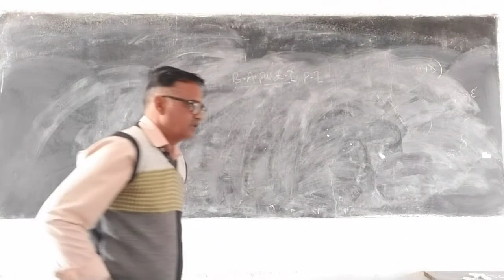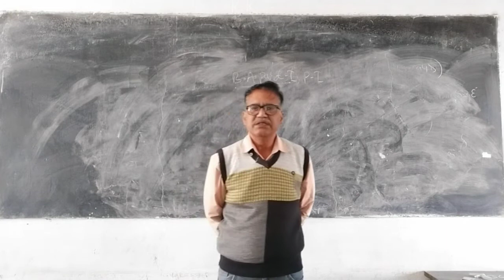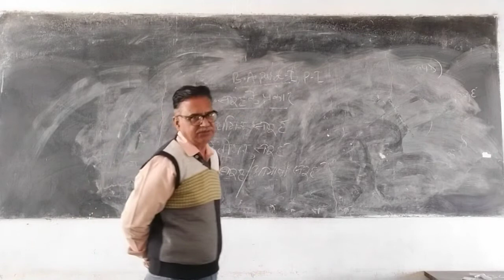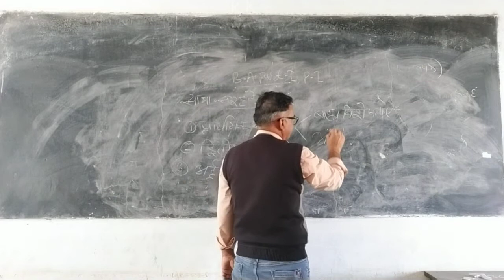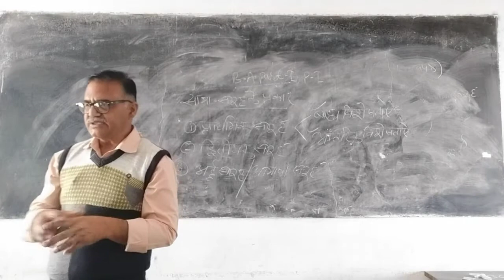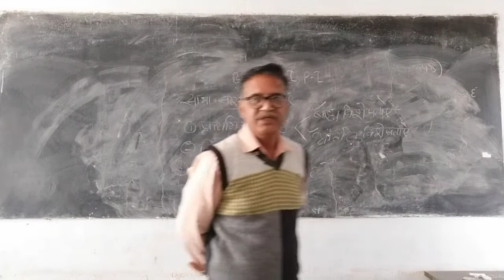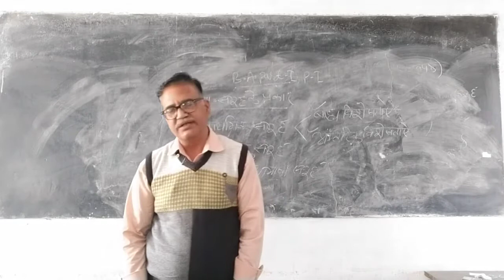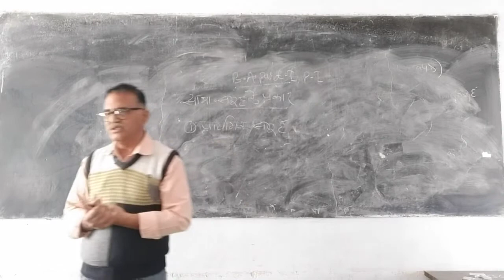Primary Social Group (B.A.- I, P-I) By Dr. B.S. Abhay (Sociology)